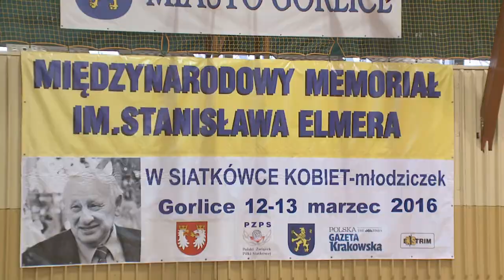IX MIĘDZYNARODOWY MEMORIAŁ im. S.ELMERA